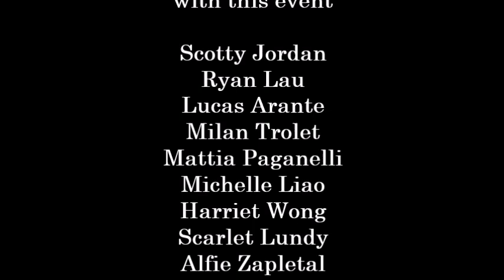Winter Showcase 2021 Music